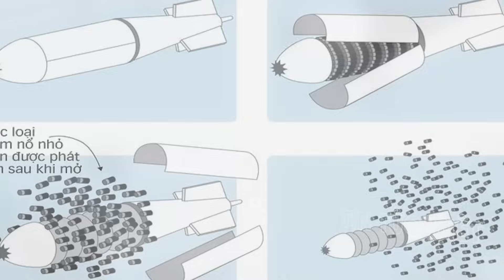Nỗi ám ảnh KINH HOÀNG mang tên bom chùm trong xung đột Nga - Ukraine !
Sau quyết định của Mỹ cung cấp bom chùm cho Ukraine và tuyên bố từ Nga về hành động đáp trả tương tự, dư luận thế giới lo ngại về những hậu quả thảm khốc mới mang tên bom chùm mà lịch sử đã bao lần chứng kiến.

Nỗi ám ảnh KINH HOÀNG mang tên bom chùm trong xung đột Nga - Ukraine ! @TinTucVietOfficial

this channel to get access to perks